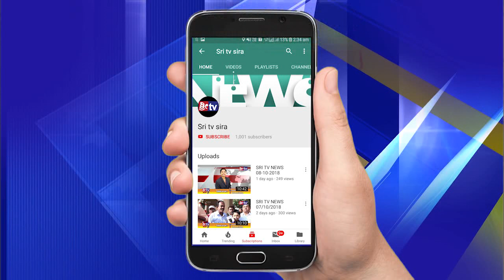SUBSCRIBE OUR CHANNEL SRI TV SIRA FOR NEWS AND ENTERTAINMENT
SRI TV CHANNEL SIRA PRESENTED NEW VIDEO AND NEWS PROGRAMSಜಾಹೀರಾತಿಗಾಗಿ ಸಂಪರ್ಕಿಸಿ 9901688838